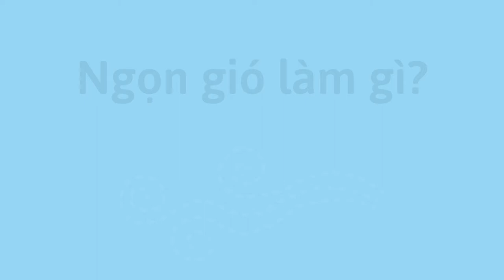Ngọn gió làm gì? - What Does the Wind Do? (Vietnamese)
Bạn có thể giúp trẻ học về cơn gió bằng cách nói với chúng về thời tiết và đặt những câu hỏi khi bạn ở ngoài.

You can help a child learn about wind by telling them about weather and asking questions when you are outside.